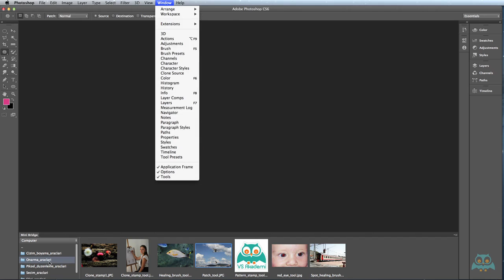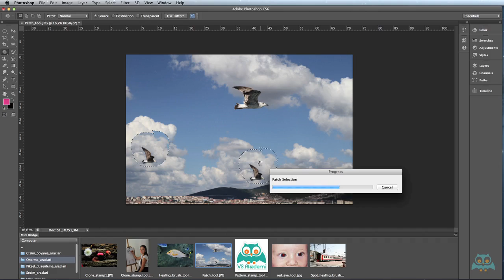PHOTOSHOP CS6 & CC patch tool